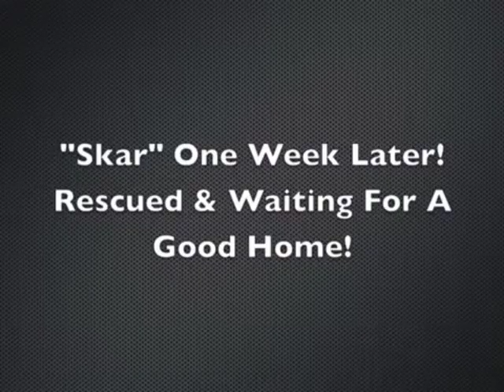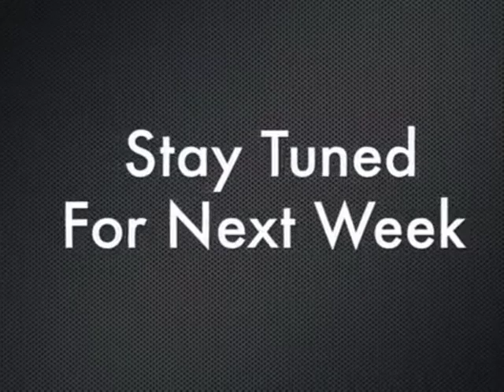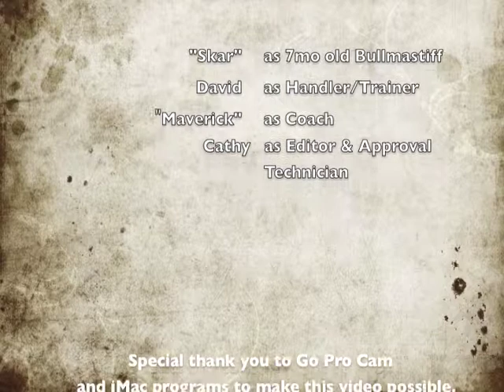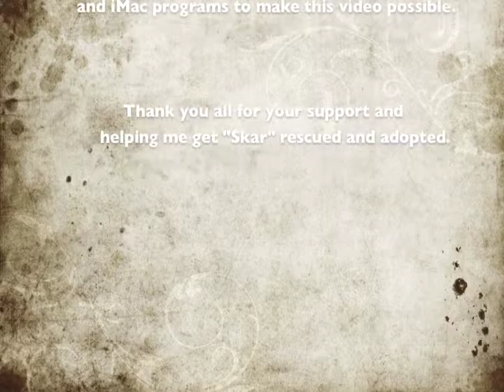"Skar's" Part 3 season finale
"Skar's" Part 3 and final video. This Bullmastiff is 7 months old and ready for adoption. This is a 3 part video of "Skar's" progress in training. If you remember he was original purchased to be a guard dog for a drug dealer home that got busted and I landed up rescuing him to rehabilitate and adopt out.